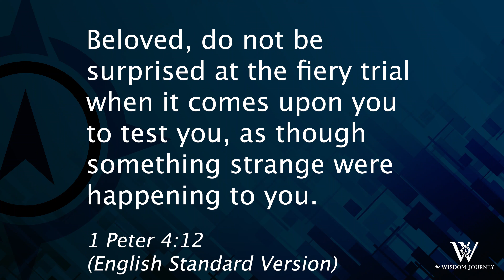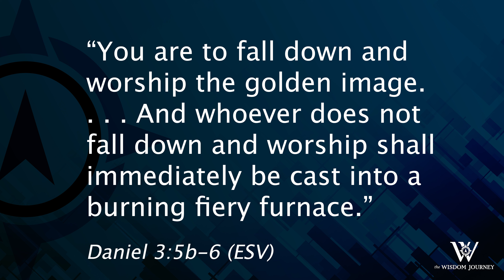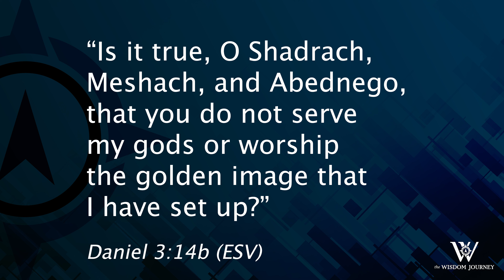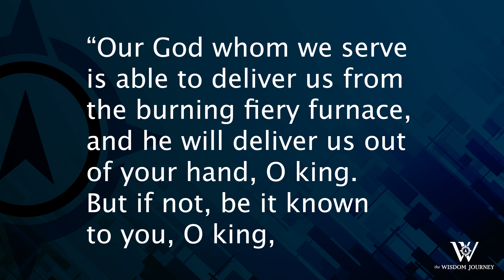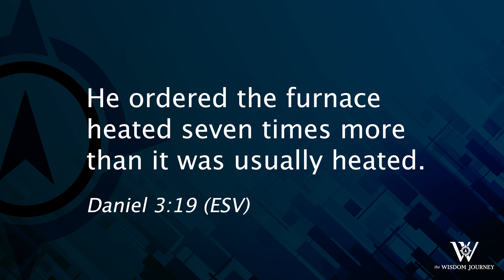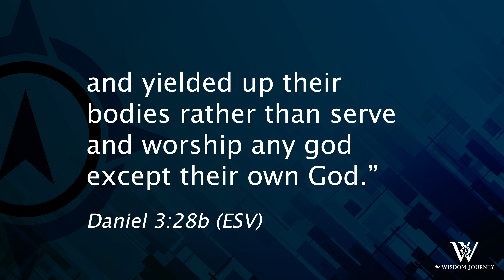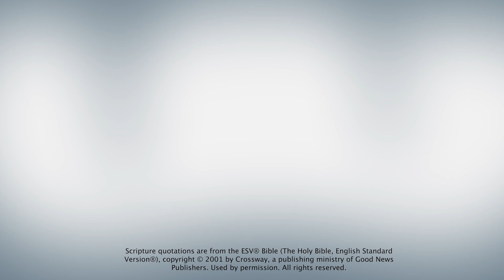Lesson 323: Fiery Trials in the Furnace of Life (Daniel 3)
The trials we face in life provide unique opportunities to live out our faith in God before a watching world. Three young men in Babylon present us with a lesson in courage and trust in the midst of a severe trial.